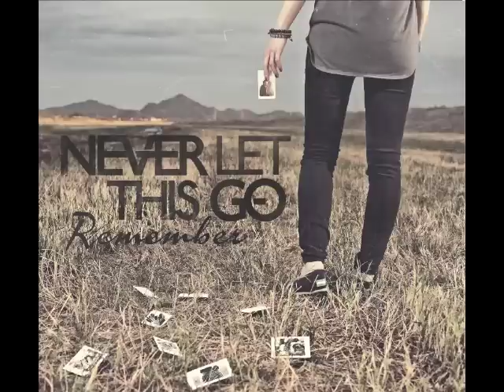Never Let This Go - "Carving Secrets"